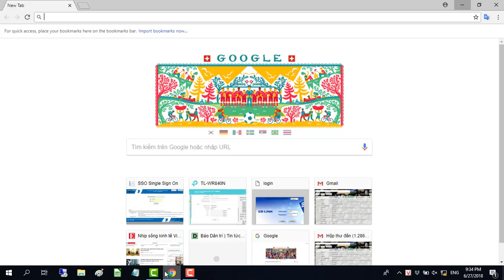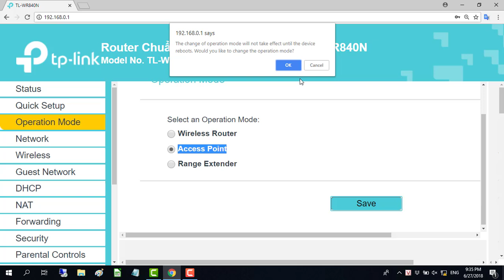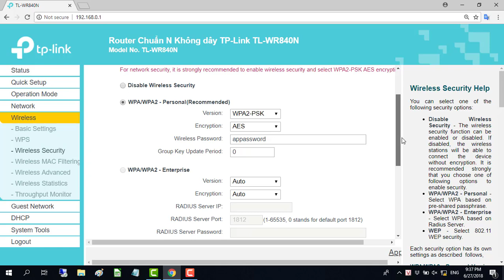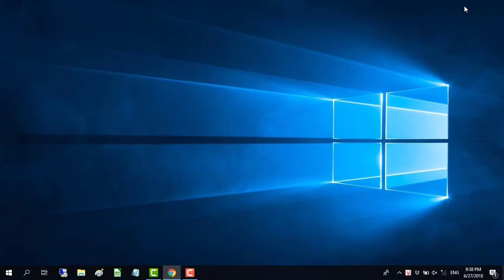Setup ACCESS POINT mode on TP-LINK TL-WR840N | NETVN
How to configure access point mode on TP-LINK wireless N router TL-WR840N. In this video explains how to use TP-Link router as an access point, it does not change the ip address range when connecting to it. It becomes transparent in your network